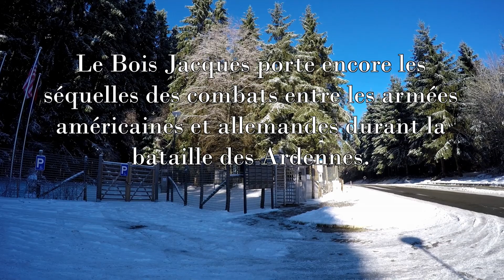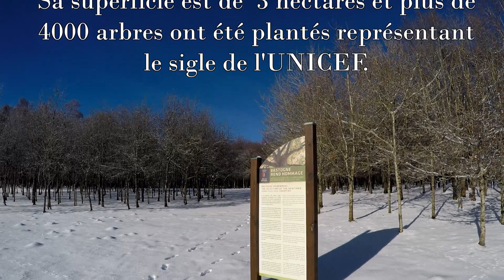BASTOGNE ( Dans les pas de la Easy Company ) +:- 9 Km.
Boucle de +/- 9 Km dans les pas de la Easy Company.